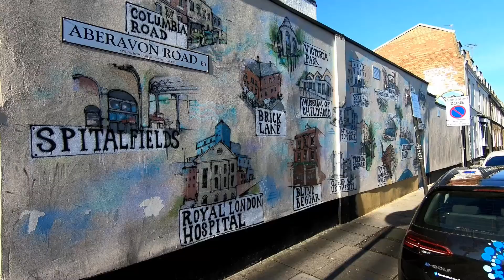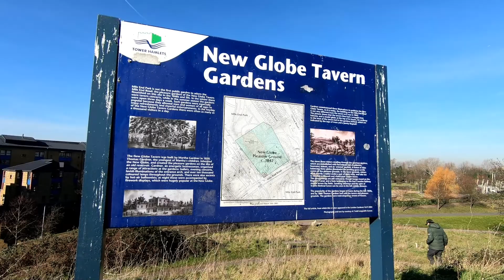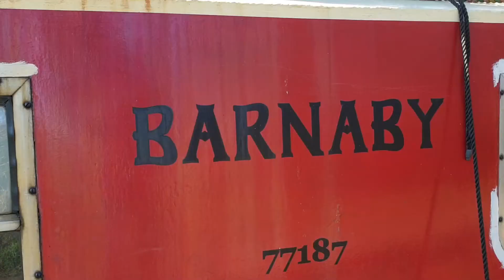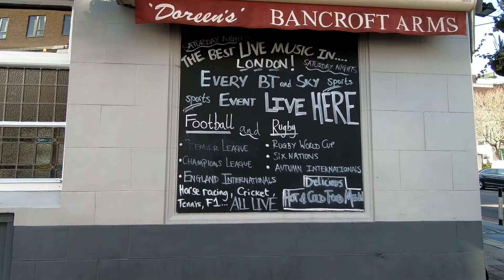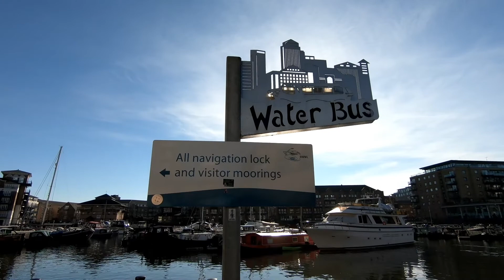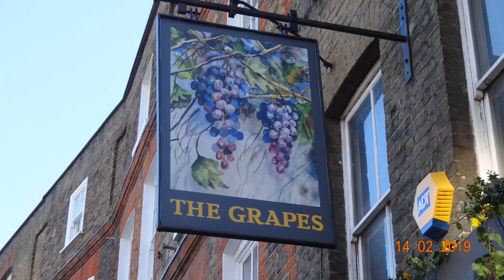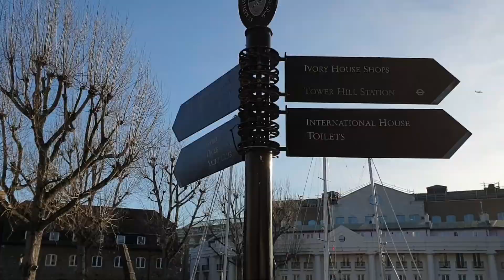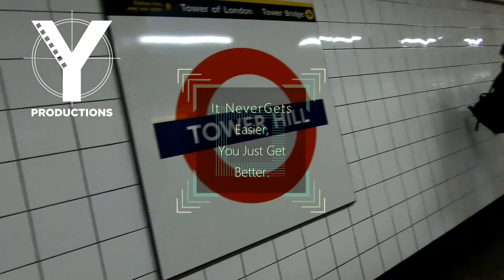Mile End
London walk, Mile End Park Too St Katherine Docks via Limehouse